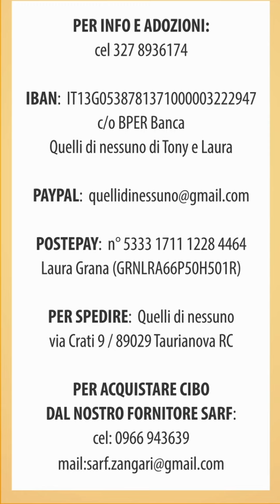MINA oggi ❤️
Fu recuperata con una corda al collo MINA, con il terrore negli occhi
Lungo e lento fu il cammino che dovettero fare i suoi adottanti.
Grazie ❤️